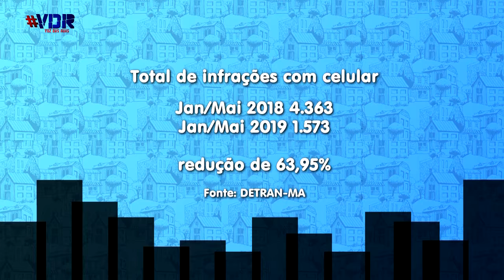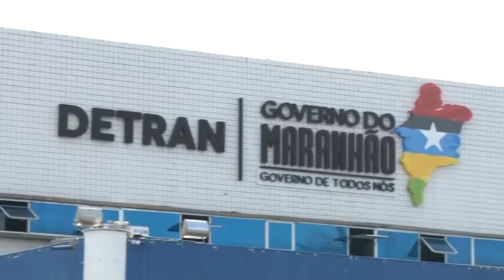Um a cada cinco ludovicenses usa celular dirigindo | Vdr 26/06/19